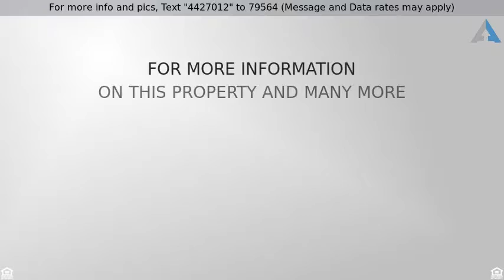Priced at $289,900 - 2208 Mills Pond Road, CRYSTAL LAKE, IL 60014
2 Stories, Traditional - CRYSTAL LAKE, IL

EAGLES hang out here - so close to Fox River FUN!  NEW ROOF & SIDING & a WALK-OUT BASEMENT that's screaming for someone to finish it! Just a HOP, SKIP to Golf Courses & hiking & biking in the Prairieview Conservation Area, this 4 Bedroom Beauty features generous room sizes & a spectacular sunset view!  Hardwood Flooring is featured on the first floor with a separate Den & the flow you would expect from the Kitchen, Eating Area & Family Room. 42" Hickory Cabinets, Pantry & access to the 2nd Floor Deck.  Gas fireplace in large family room.  The OVERSIZED Master Bedroom Suite features a tray ceiling & TWO walk-in closets.  Dual bowl sink, Jacuzzi tub & separate shower make this a treat to start and end your day.  The home also includes a Kinetico Water Softener.  PRAIRIE RIDGE HIGH SCHOOL is one of the best around & just 5 Minutes to Pingree METRA Station & easy access to Tollway via Barrington